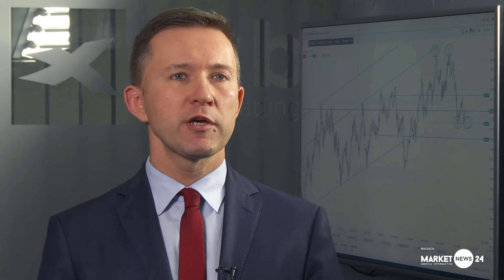10 tys. zł dla każdego seniora. Warunek? Zamiast wybrać się na emeryturę, zostanie w pracy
Obniżenie wieku emerytalnego spowodowało, że mamy bardzo młodych emerytów, a emerytury będą bardzo niskie. Polska gospodarka będzie miała z tego powodu coraz większe kłopoty, stąd powrót do pomysłu 10 tys. zł dla tych, którzy chcą pracować dłużej.

Stopa bezrobocia na koniec września była bardzo niska i wynosiła 5,1 proc. Wśród powiatów i miastach na prawie powiatu była najniższa w Poznaniu (1,1 proc., Sopocie (1,3 proc.) i Warszawie (1,4 proc.),  w powiecie poznańskim wynosiła 1,1 proc., a we wrocławskim 1,7 proc.

Pracodawcy mają coraz większe problemy ze znalezieniem pracowników, a jednak wśród krajów UE jesteśmy na drugim miejscu pod względem niskiej stopy aktywności zawodowej. Nadal nie obawiamy się tego, że jak wiadomo emerytury (tzw. stopa zastąpienia) będą coraz niższe w porównaniu do kosztów życia.

- Pomysł może brzmieć nieco śmiesznie, może kojarzyć się z trzynastą emeryturą, ale ma jednak sens bo zachęca do pozostawania na rynku pracy – mówi w rozmowie z MarketNews24 dr Przemysław Kwiecień, główny ekonomista XTB. – Byłoby lepiej, gdyby takie rozwiązanie było powiązane na przykład ze stażem pracy, ale sama idea wydaje się ciekawa, bo jest to wpływanie na wybór ekonomiczny dokonywany przez pracownika.